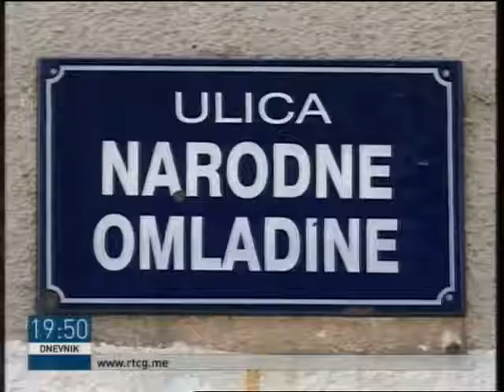Josip Broz Tito ponovo dobija ulicu u antifašističkom Nikšiću, Crna Gora 2017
Titova ulica. Josip Broz Tito. Nikšić. Crna Gora. Antifašizam. Maršal Tito. Trg Maršala Tita. Slobodarska Crna Gora... Antifašistička Crna Gora... Slobodarski Crnogorski narod...